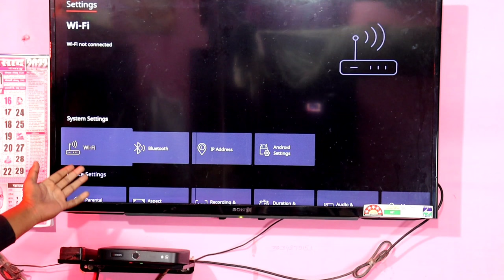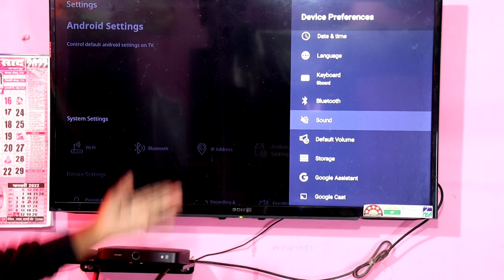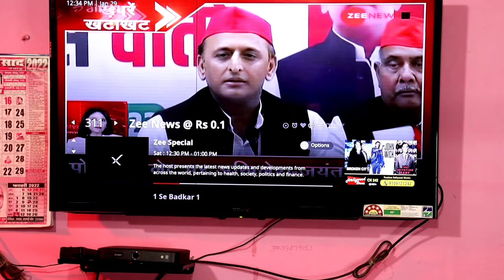How To Enable Dolby Atmos In Airtel Xstream | Airtel Xstream Me Dolby Atmos Enable Kaise Kare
How To Enable Dolby Atoms In Airtel Xstream | Airtel Xstream Me Dolby Atoms Enable Kaise Kare

Dosto aaj ke iss video me ham apko bata rahe hai ki kaise ap apne airtel xstream me Dolby atoms ko enable kar sakte hai or ek achhe sound ka maza le sakte hai to ap iss video ko pura dekhna.